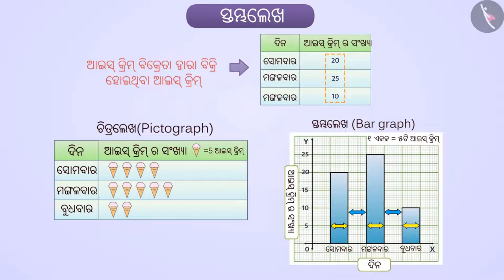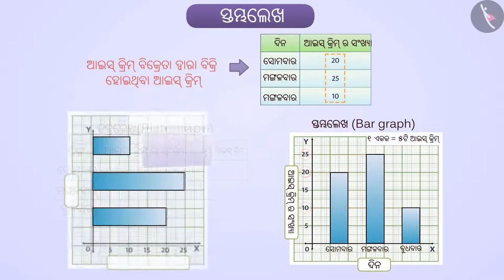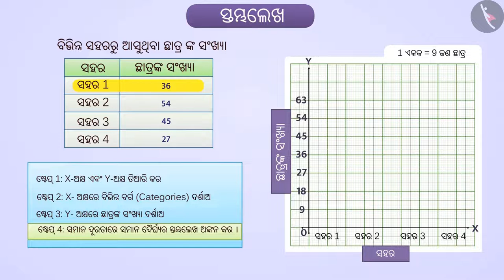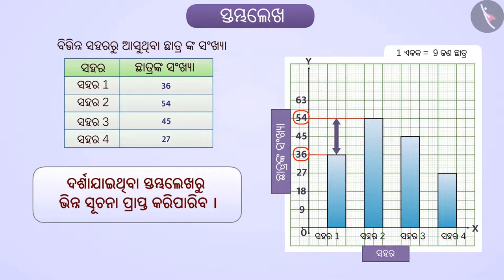ସ୍ତମ୍ଭ ଗ୍ରାଫ୍ | Part 1/4 | Bar Graph and Double Bar Graph | Odia | Class 7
Class 7 | ସ୍ତମ୍ଭ ଗ୍ରାଫ୍ | Part 1/4 | Bar Graph and Double Bar Graph | Odia | Class 7

TicTacLearn Video
Interactive Videos